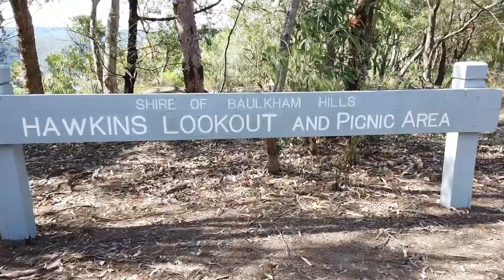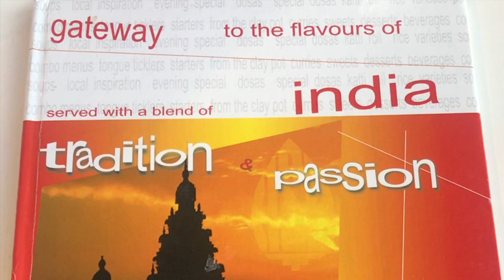Wisemans Ferry Road Trip | Australia | Sydney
Vlog 18  Wisemans Ferry  Road Trip | Australia | Sydney

A Short Road trip to Wisemans Ferry in New South Wales, Sydney.
The drive is really very scenic and beautiful.
Distance from Sydney - 74 KM